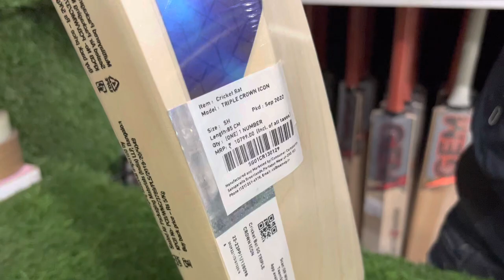Proper sg full kit review | Vansh sports Delhi best sports shop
Address Bhajanpura gali number 6 near Bhajanpura Thana Delhi 110053